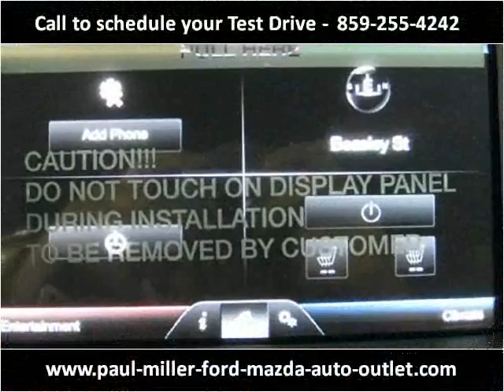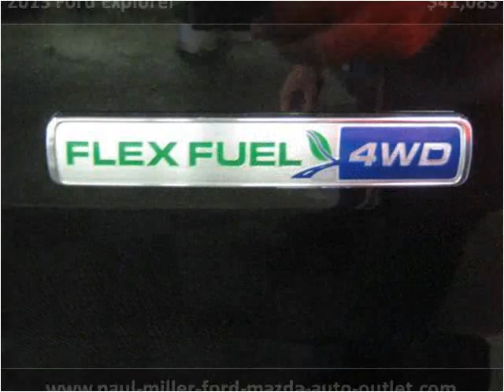2013 Ford Explorer New Cars Lexington KY